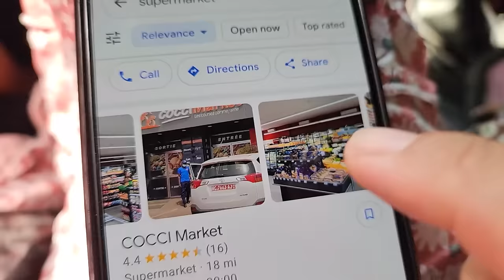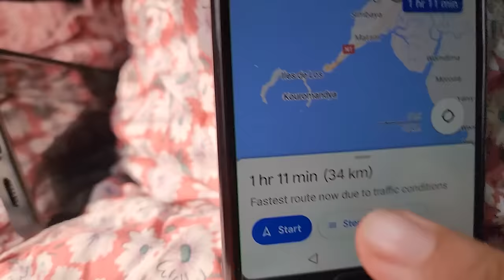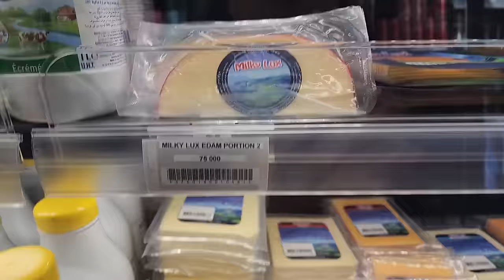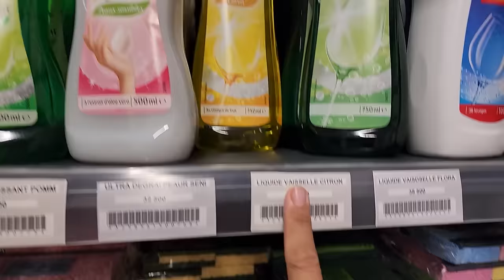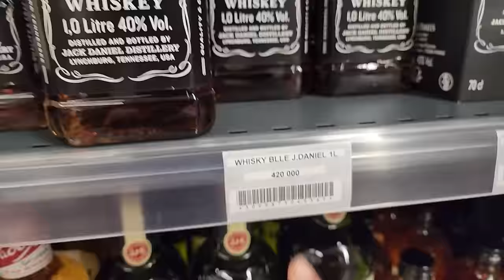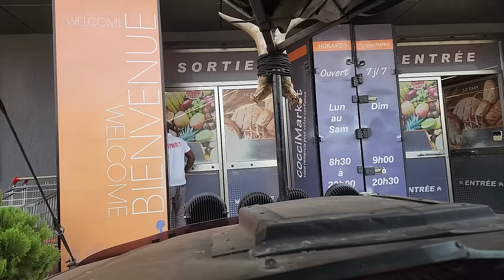JAK SMAKUJĄ PĄCZKI W GWINEI? - Konakry, stolica - AFRYKA #44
W Konakry, stolicy Gwinei mamy okazję spróbować miejscowych pączków i zrobić większe zakupy, ale najpierw trzeba przebić się przez niemiłosierne korki. Po drodze zatrzymuje nas policja...

W tym odcinku:  KONAKRY, GWINEA

WSPARCIE KANAŁU
- jednorazowo dowolną kwotą

- wsparcie cykliczne
PATRONITE

0:00 - Jakie się jeździ po Gwinei
4:25 - Zatrzymuje nas policja
7:33 - Korki w Konakry
14:40 - Jakie ceny w Gwinei
21:32 - Czy w Afryce jest bezpiecznie